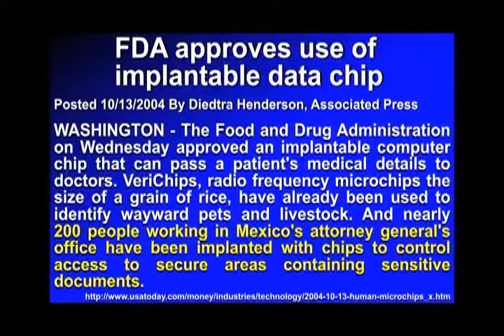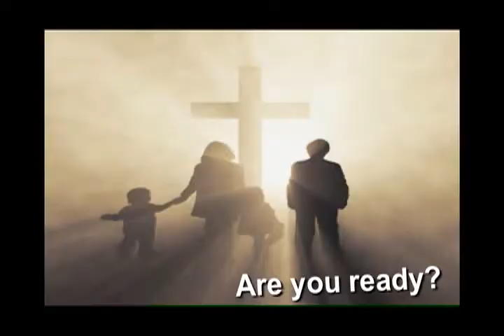Hyper Inflation Near? 2-3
Is Hyer Inflation coming and does it have prophetic significance?  What does the Bible say?  JD gives us his take on current and future events in light of Bible Prophecy.  This Middle-East Bible Prophecy Updat by J. D. recorded at Calvary Chapel of Kaneohe on Sunday February 7th, 2009 A. D.

Inflation Stock Market Crash Financial Crisis Central Bank Print Money Peace Security Palestine Israel Middle East Crisis, Egypt rockets war beast antichrist rapture end times tribulation armageddon left behind salvation damnation Jesus Truth God heaven hell new world order one world economy global leader evil good life death